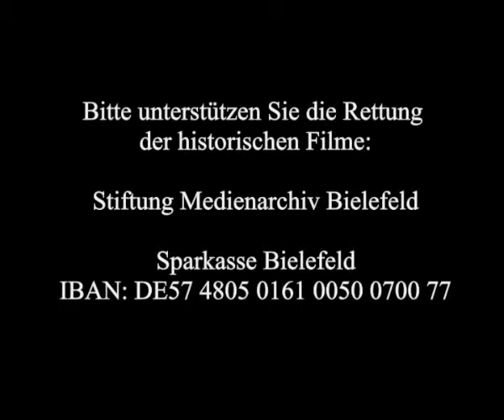Trailer - Wenn die Musik spielt am Wörthersee | 1962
Trailer zum Spielfilm von 1962
Darsteller: Vivi Bach, Claus Biederstedt, Kurt Großkurth, Eddi Arent, Lolita, Grete Weiser, Hubert v. Meyerinck, u.a.